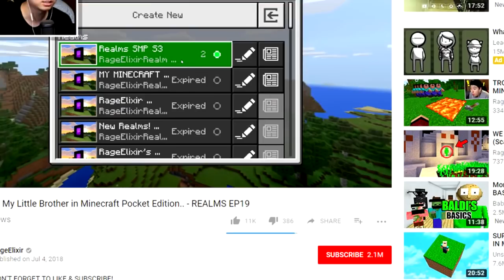How to Build a SECRET BASE in Minecraft Pocket Edition - REALMS EP20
LIKE IF YOU WANT MY BROTHER BACK!

🔥 SMP Members!